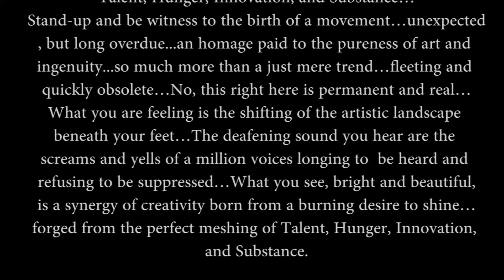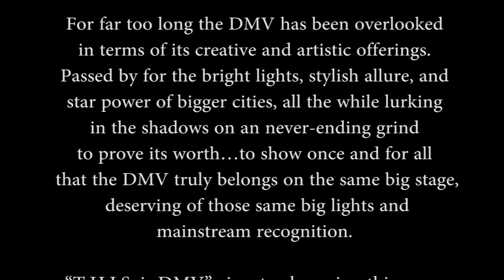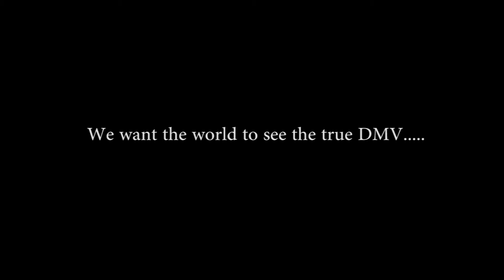T.H.I.S. Is DMV Movement & Spokesmodels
"Talent, Hunger, Innovation, Substance" - T.H.I.S. is DMV is more then your average blog. T.H.I.S is a movement, a response to the notion that the DMV (DC, MD, VA) area does not stand in comparison to other areas in the nation as a place to be noticed, a place to build success, that in order to advance your craft you must leave the DMV area. We want to show the world the positive side of the DMV by creating exposure for the right people in our area.